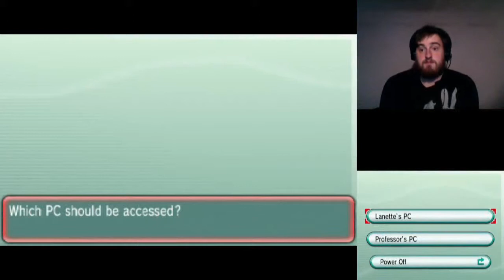Pokemon Alpha Sapphire Fliplocke: Part 37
Let's go and do some shopping!